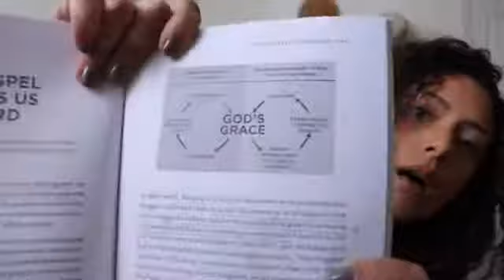The Gospel Propels us Outward/ The Gospel Centered Life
Jesus Christ is our only hope in life and death!
Romans 10:9

Hello friends!
On Today’s video I am collaborating with my daughter Curly LuLu to share with you all a house tour of our home here in South Florida. You can catch part1 on her channel, link below, and part 2 here on mine. Let us know what you think!

MY SHADES (I HAVE OILY SKIN)

WetNWild Photo Focus Golden Beige
BAREMINERALS MEDIUM  BEIGE 12
LOREAL INFALLIBLE PRO MATTE 105
MAYBELLINE SUPERSTAY 24 HR 220 Natural Beige
MAC STUDIO FIX COMPACT FOUNDATION NC35
URBAN DECAY ALL NIGHTER 5.0

-Proverbs 14:1